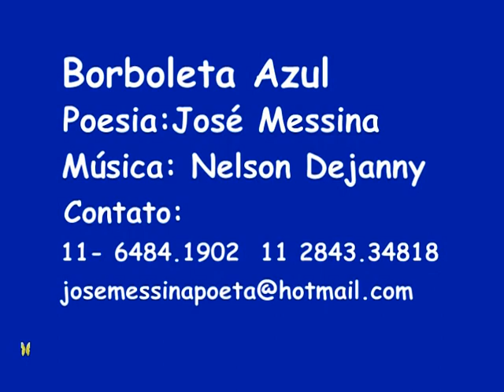BORBOLETA AZUL II VÍDEO DE FOTOS DE JOSÉ MESSINA E NELSON DEJANNY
Borboleta azul uma linda poesia a qual o nosso querido poeta José Messina, a escreveu inspirado pela própria natureza. Esta poesia faz parte do seu livro " "Vivendo na Poesia III" e a música foi composta por Nelson Dejanny, interpretada por ele mesmo, vale a pena ouvir e enviar para os amigos, principalmente para os amantes da poesia e da natureza.
Fone: 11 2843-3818 ou 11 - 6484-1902